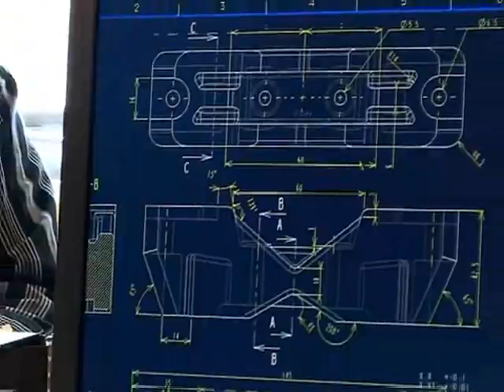Usine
Travail en video avec peut de moyen, pour montrer ce qu'on peut faire avec After Effects et illustrator.